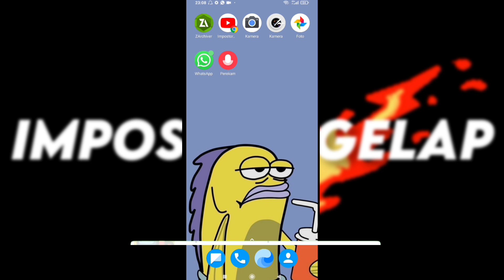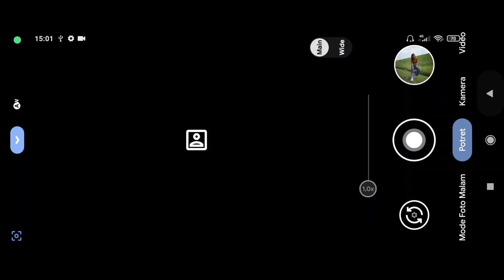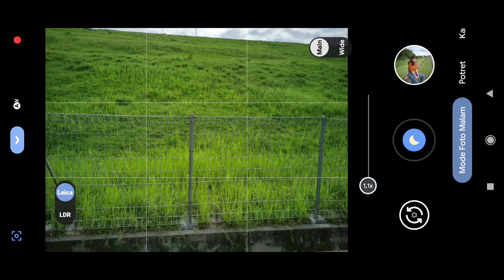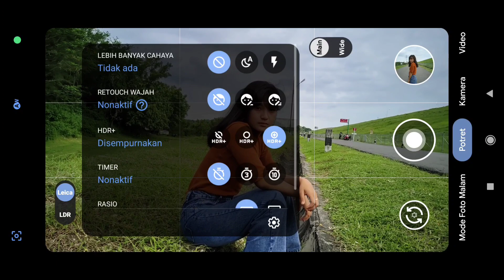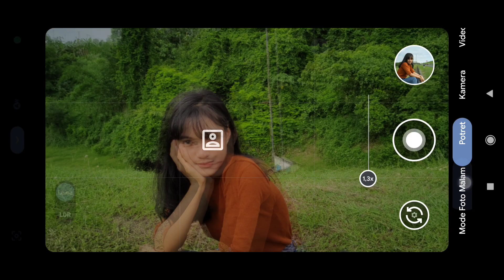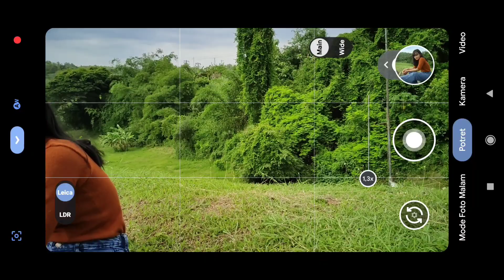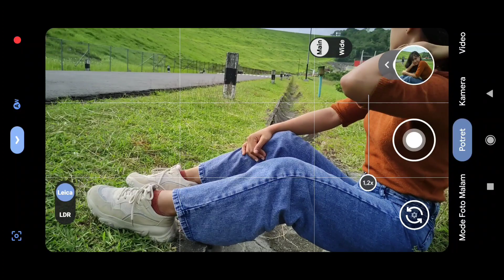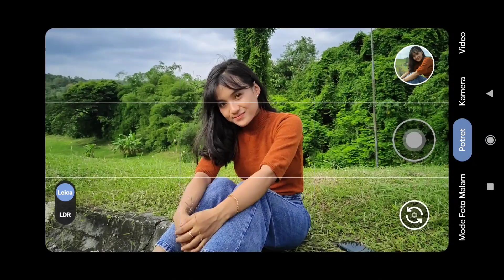GCAM LEICA HELENA R5 CONFIG BOLGOAVA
GCAM LEICA 8.2 HELENA R5, LATEST C0NFIG REVIEW BY IMP0ST0R DARK ️

 ️ MOVE CONFIG TO LMC8.2 FOLDER

 __Watch__video__until__finish__